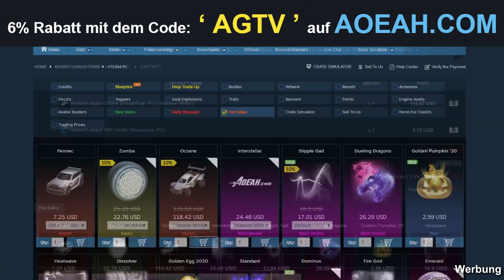ICH ÖFFNE 4 IMPORT DROPS UND BEKOMME.... 😱🤑 | Rocket League Drop Opening deutsch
Heute mal ein Season 3 Opening!

Hier Kannst du deine Rocket League Credits, Blueprints und Items kaufen:
ᵂᴱᴿᴮᵁᴺᴳ